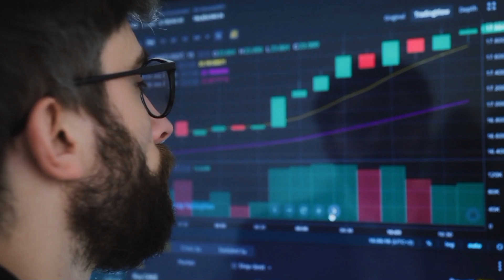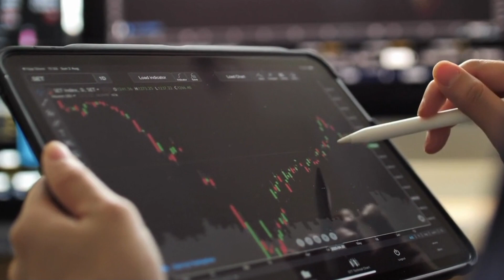लोहा सरिया हुअ सस्ता || saria rate today || saria price today || saria rate 2023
लोहा सरिया हुअ सस्ता ||  saria rate today || saria price today || saria rate 2022  today

saria rate today || saria price today || saria rate 2022 today ||Iran rate today

2 सूत,3 सूत, 4 सूत,5 सूत, 6 सूत, 8 सूत सरिया का भाव
8mm 10mm 12mm 16mm tuday price8 mm steel bar today price , 16 mm steel bar price,
10 mm sariya ka bhav
12 mm sariya ka rate
सबसे अच्छा सरिया कामधेनु सरिया – Sariya Ka Aaj Ka Rate 2022:
Tmt rate
tmt bhav
tmt price
goel tmt
rathi tmt
srmb tmt
sail tmt
Daily ingot Rate
scrap rates
3
4 sut saria ka rate today4 sut saria price today in panipat haryana

2 sut saria ka rate today
2 sut saria price today in panipat haryana
4 sut saria price today in punjab
pradesh
2sut saria price today in kanpur
4 sut saria price today in kanpur